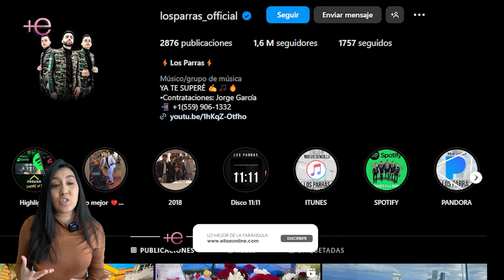¡ÚLTIMAS NOTICIAS! Así pasó Lillian Griego fin de año/ Lillian Griego está en un estado preocupante